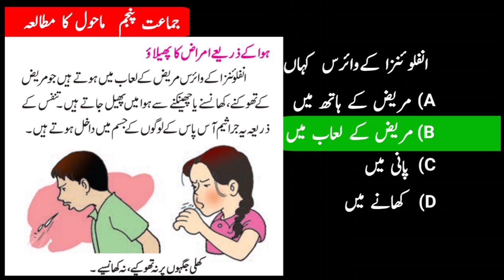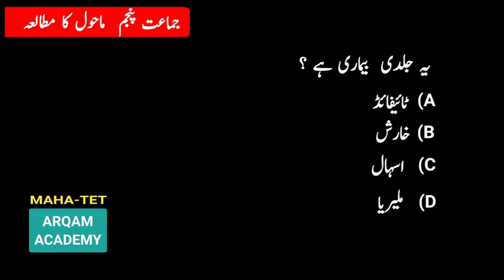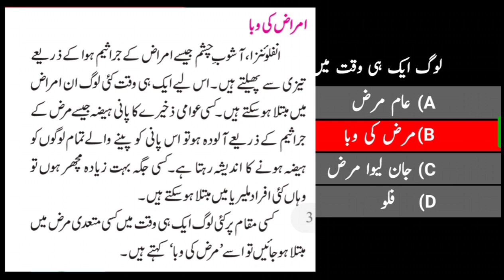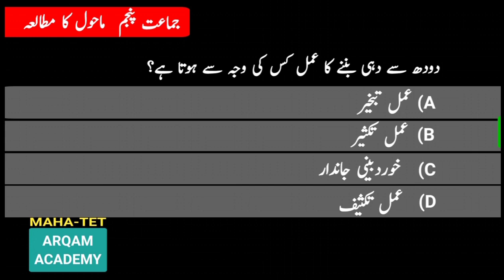Maha Tet EVs urdu medium | Maha tet urdu medium question paper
Mahatet 2021 EVS : Environment subject contains many science questions so In this video we will practice some important questions of science which are very useful for maha tet evs paper.

Covered topics:
. Maha tet urdu medium question paper
. Maha tet evs paper 1 urdu medium
. Maha tet paper 2 urdu medium
. Maha tet evs questions in urdu
. Environmental studies
. EVs urdu medium
 telegram ARQAM ACADEMY